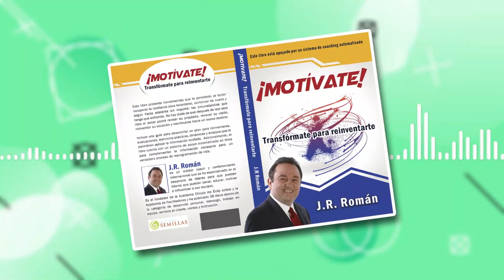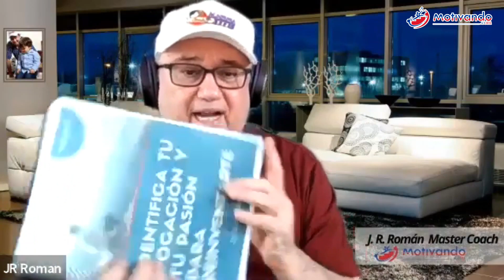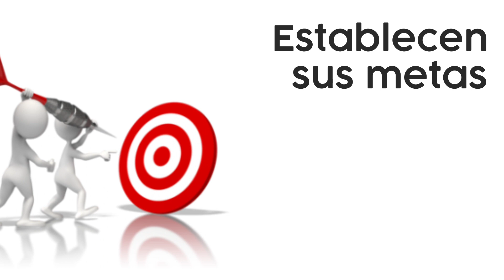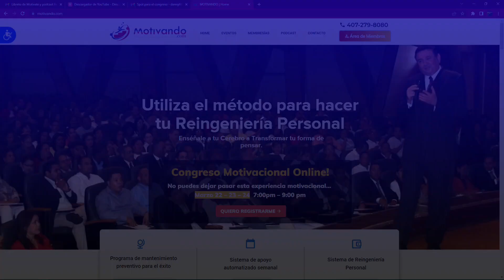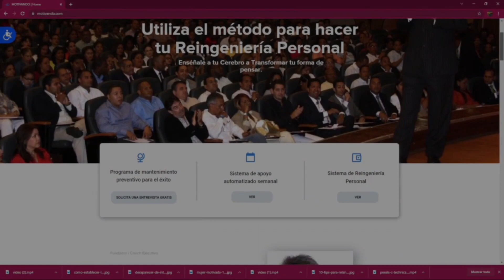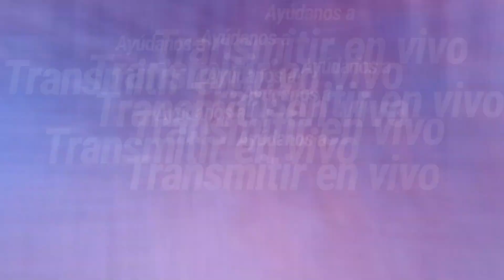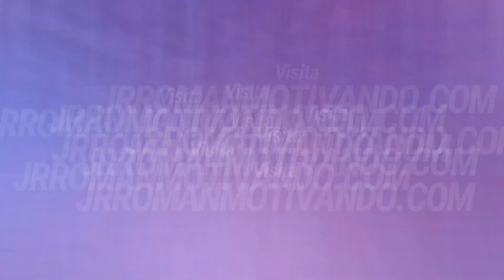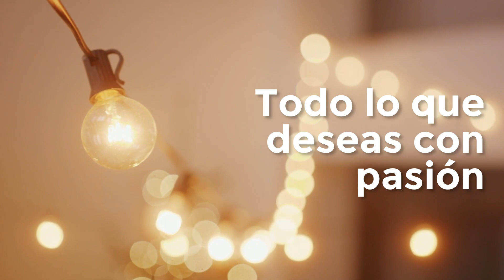Programa #1,413 CONTIGO SOMOS MÁS